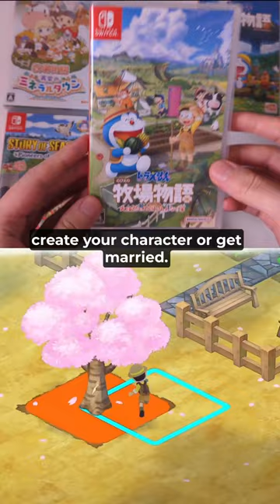What's the best Story of Seasons game on Switch?